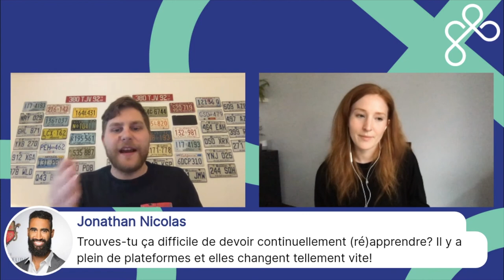Un verre avec... Véronique Harkins 🍹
Comment on devient gestionnaire de campagnes numériques? 🤔  On prend un verre avec Véronique pour en discuter! 🍹

Le concept est simple: des discussions sur Facebook Live entre un étudiant et quelqu'un qui travaille dans le domaine depuis un certain temps. On parle de son parcours professionnel et scolaire, afin d'aider à orienter les étudiants parmi les 1001 possibilités de carrières en marketing.

2:11 - Les études
3:17 - Pourquoi le marketing?
5:31 - Le premier stage
9:12 - Premier emploi en marketing
10:27 - Pourquoi le numérique?
12:21 - Pourquoi le numérique en agence?
13:46 - Qu'est-ce que tu aimes le plus faire en tant que gestionnaire de campagnes numérique?
14:39 - Comment as-tu trouvé l'expérience d'apprendre la gestion de campagnes numériques à partir de zéro? As-tu trouvé ça difficile?
16:23 - Quels ouvrages/certifications/webinaires pour débuter (outre Google Analytics)?
17:52 - Trouves-tu ça difficile de devoir continuellement (ré)apprendre?
20:01 - Quels conseils aurais-tu à donner à quelqu'un qui gradue?